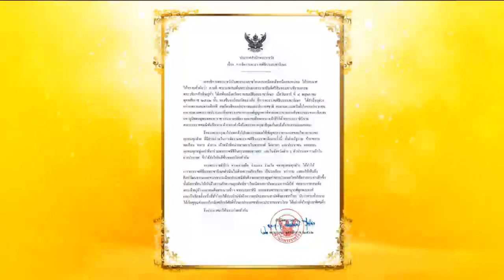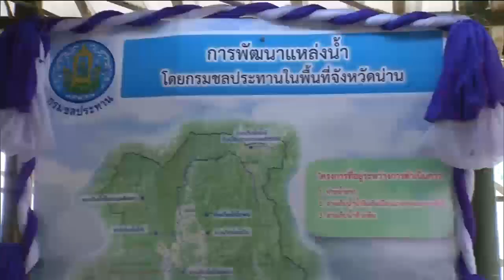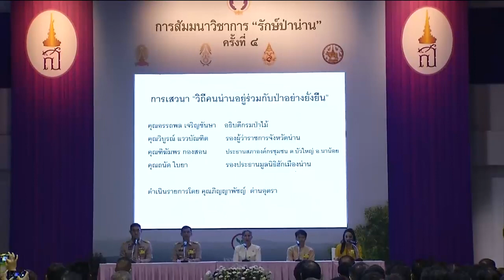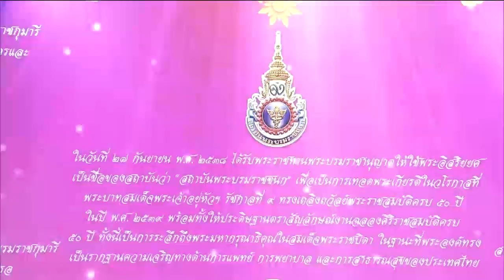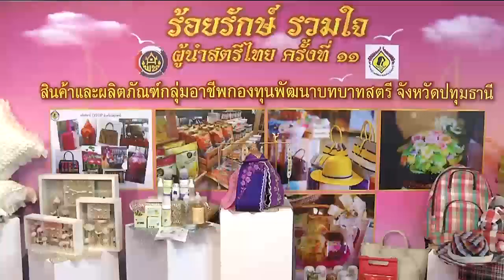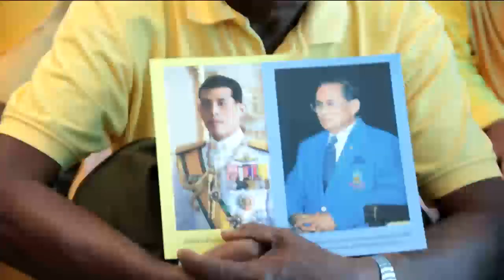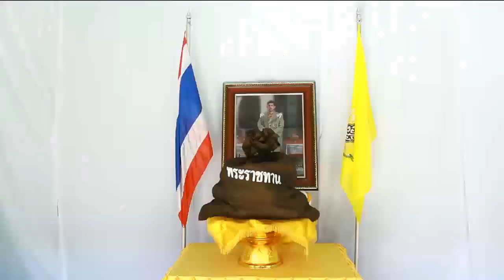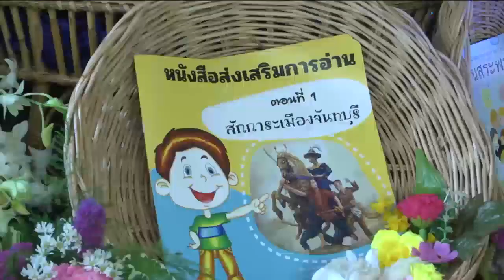ข่าวในพระราชสำนัก 13 พ.ค. 62